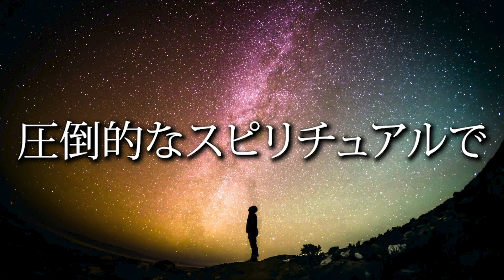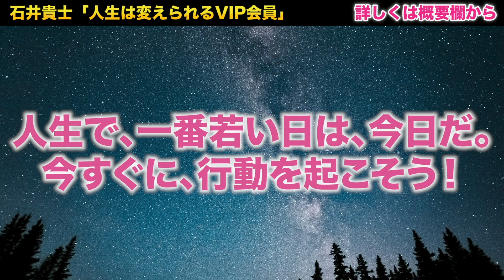人生は変えられるVIP会員 値下げ＆リニューアルについてお伝えします！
あなたの人生は変えられるなら今すぐ参加するしかない！

そんな人だけが集まる日本でここだけのコミュニティ
それが石井貴士の人生は変えられるVIP会員です

人気のVIP会員でしたが、更に多くの方に参加頂けるように
そして、会員様のご意見を反映して

値下げ＆リニューアルを致しました！

詳しい内容は下記からどうぞ
☆「人生は変えられるVIP会員」

☆毎朝早朝７時にライブ配信！
　本当に欲しい情報は未来の情報
　未来予測ニュースは、石井貴士が独自の視点で予測する未来の情報を提供しています！

首相官邸からも防災に対して家庭で備えるべき内容が提示されています。
災害に対するご家庭での備え～これだけは準備しておこう！～

それほどまでにこの国ではどこにいても
そしていつなんどき巨大地震に遭遇する
かもしれない環境にあります。

地震は来ないと思って備えを怠るのは、この国で生きる人にはありえません。

いざ巨大地震が来た際には甚大な被害が出ます。
しかも確率的には地震が来ない日がこの国にはありません。
この国で地震は来ないということが最も無責任な発言です。

大切なのはいつ地震が来るかではありません。
いつ起こるか分からない災害に対する意識を高めていくことです。

防災意識を高め、地震等の災害にしっかりと備え、自分自身や愛する人達を守れる安心とともに
日々を一生懸命生きていきましょう。

☆究極防災マニュアル　防災に関する詳細はこちらの動画をご覧ください！

不安の多くは、災害に対してどう備えていいかわからない
ということから来ています。

しっかり学んで、知識を得て、具体的に防災を行うことによって
漠然とした不安は消えます。

今日、災害が来たとしても来なかったとしても。
明日以降もどこで地震や噴火等の災害が起こるかは分かりません。

常に備える。
その心構えを持って防災を実践される方が増えることを願ってます。

★【石井貴士のおすすめ防災グッズ・備蓄リストはこちら！】

■【無料メルマガ】石井貴士３６５日語録　〜１分間で人生は変えられる
　　毎朝７時に配信中！　石井のメインとなるメールマガジンです。

☆メンバーシップ（月額４９０円）

特典
１、メンバーバッジ
２、カスタム絵文字
３、メンバー限定動画（２００本以上）
４、メンバー限定ライブ（不定期）（質疑応答セミナーなどを予定しています）

☆石井貴士のビジネスパートナーになりたい方は、この指とまれ！
　「SFTインストラクター募集のご案内」

　↑石井貴士のセミナーのフランチャイズです！
　　コロナ時代でも、地震が来ても、戦争になったとしても、
　　今以上に稼ぎ続けることが可能なビジネスモデル。

　　個別オンライン相談会開催中！（石井と直接話せます）

☆あなたのスィートスポットが見つかる！　「SFT講座」
↑人生を変える最高峰セミナー。詳しくは、こちらから！

☆日本トップクラスに売れている教材！
　アルフォンス石井のタロット占い講座
　↑今すぐ、こちらをご覧くださいませ！

　↑こちらも、人気教材です。

■【無料メールセミナー】『１分間勉強法　７つの秘密』